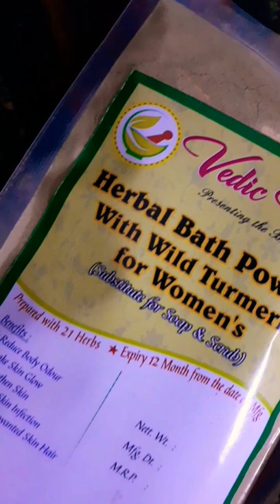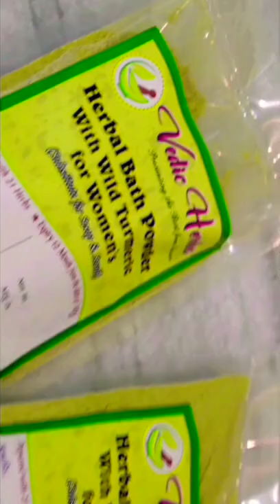Vedic Herbs - Homemade Herbal Bath Powder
🌺 Homemade Herbal Bath Powder
🌺 Homemade Herbal Hair Oil
💯 Pure & Natural
Delivery All Over India
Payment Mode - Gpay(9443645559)